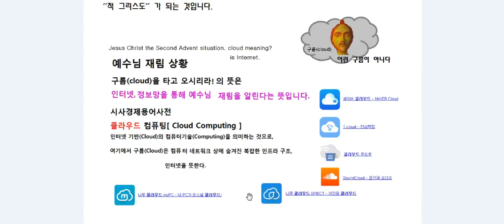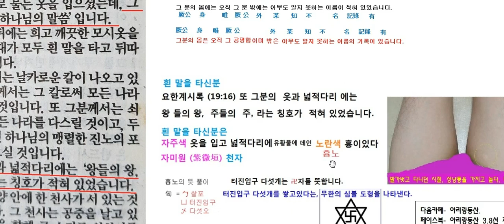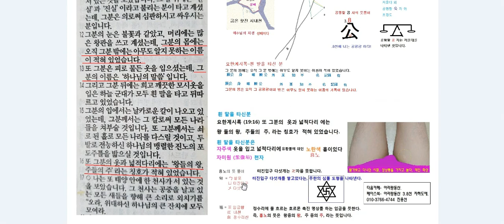재림 예수님의 증표